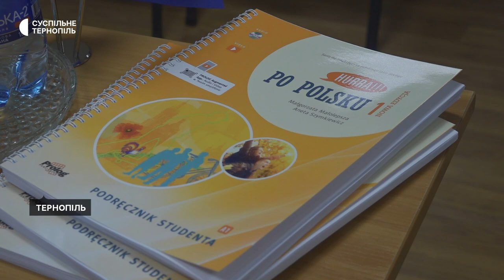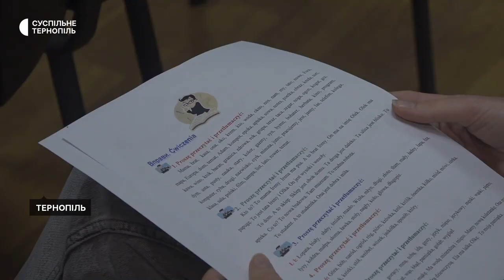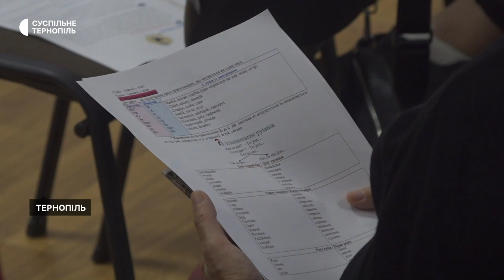У Тернополі стартував новий проєкт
У Тернопільській обласній універсальній науковій бібліотеці стартував проєкт з вивчення польської мови. Про це Суспільному повідомила керівниця проєкту Юлія Чуйко.